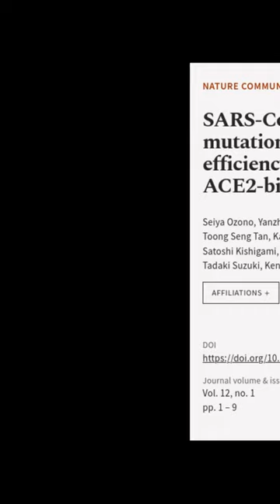SARS-CoV-2 D614G spike mutation increases entry efficiency with enhanced ACE2-binding... | RTCL.TV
### Keywords ###

### Article Attribution ###
Title: SARS-CoV-2 D614G spike mutation increases entry efficiency with enhanced ACE2-binding affinity
Authors: Seiya Ozono, Yanzhao Zhang, Hirotaka Ode, Kaori Sano, Toong Seng Tan, Kazuo Imai, Kazuyasu Miyoshi, Satoshi Kishigami, Takamasa Ueno, Yasumasa Iwatani, Tadaki Suzuki ,and Kenzo Tokunaga

### Video Timestamps ###
0:00:00 - Summary
0:00:15 - Title
0:00:21 - End